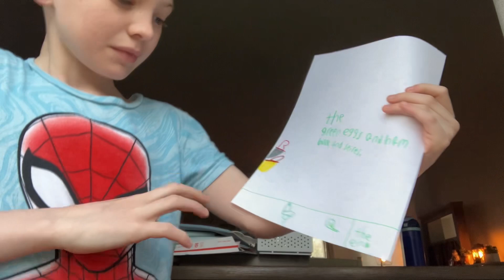Cameron presents the green eggs and ham series and book in a nutshell